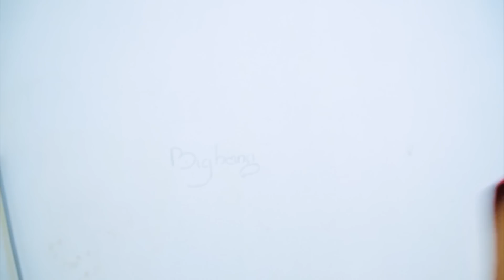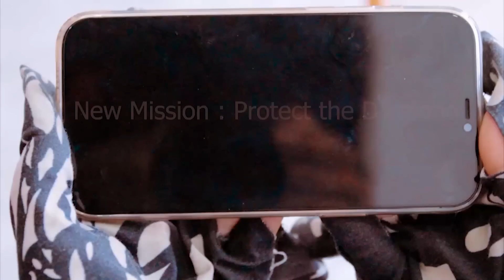TEAM SPIDER-MAN in REAL LIFE #68 | Marvel's Spider-Man 2 - GODZILLA x KONG 2 - THE MEG 2: THE TRENCH